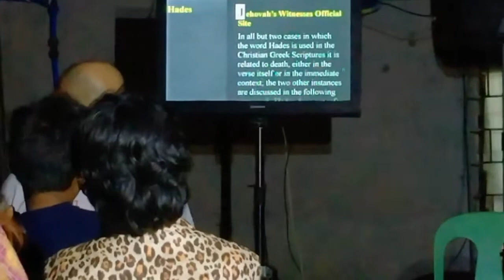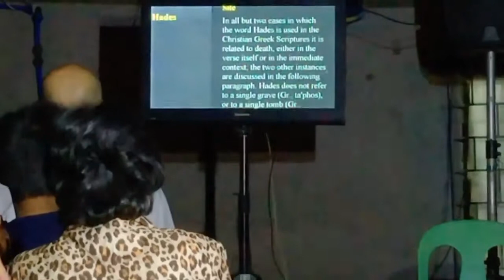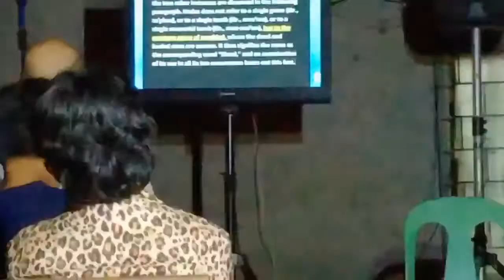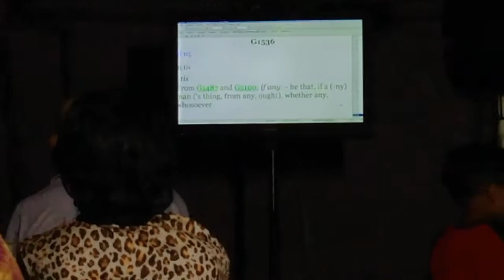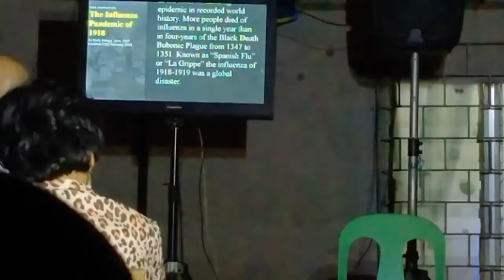LIVE BIBLE STUDY FEB 28, 2020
Lets know the truth mga guys, hindi nio to narinig sa iba, try nio pong panoorin